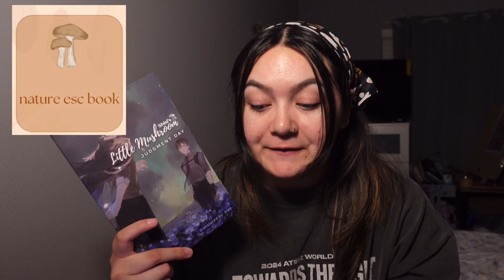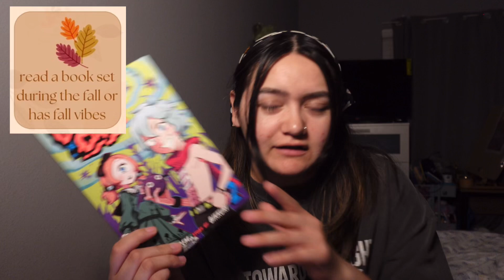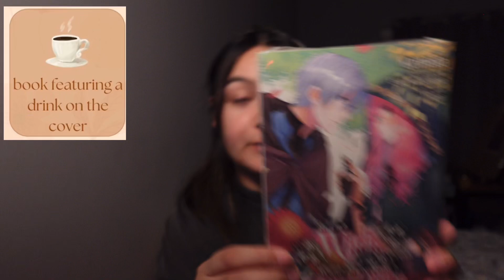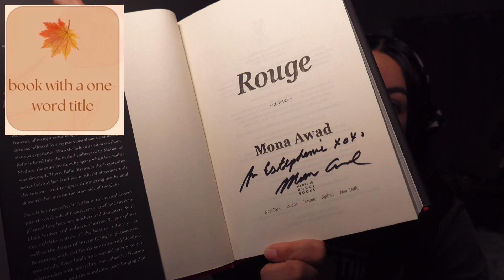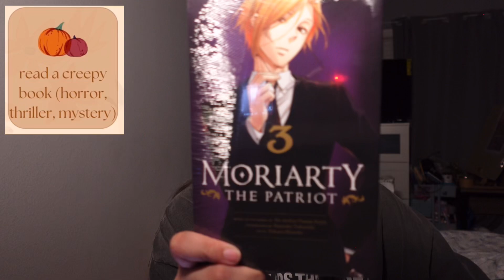Readaton announcement: creeptober! (@chloffeejelly )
Hello friends todays video is all about a readathon announcement that was my choosing from mermay which was the last readathon! Of course if you haven’t please watch Chloe’s video with way more depth than mine, I just yapped about my tbr 👻

-if you want to buy me one of your favorite books!